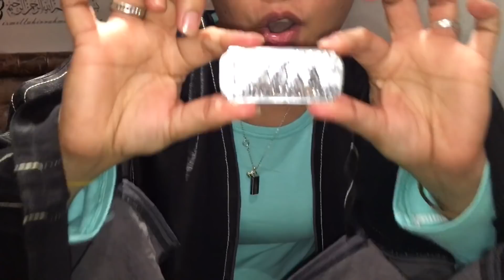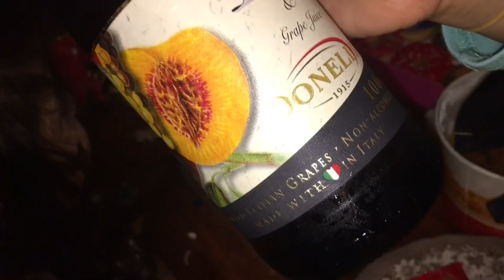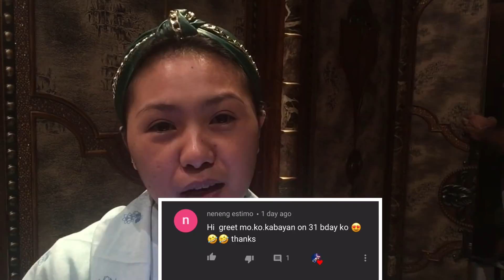Si Baba Ilyas ang namili ng mga Lucky fruits for this year😍 | Mummy Fatty